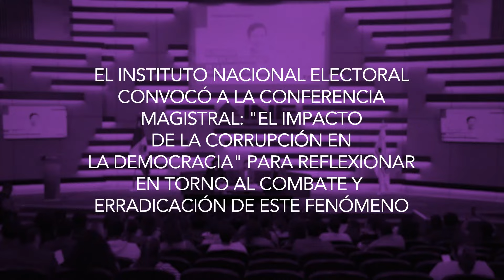El INE presentó la Conferencia Magistral, El impacto de la corrupción en la democracia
El INE presentó la Conferencia Magistral, El impacto de la corrupción en la democracia, presentada por la Doctora Delia Ferreira, para reflexionar en torno al su combate y erradicación.